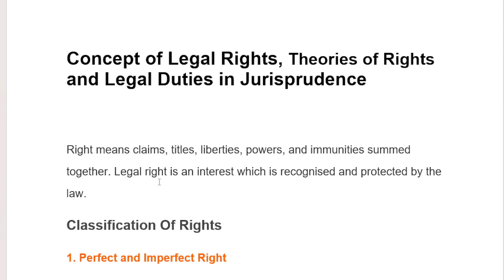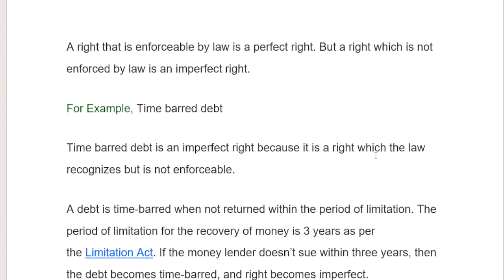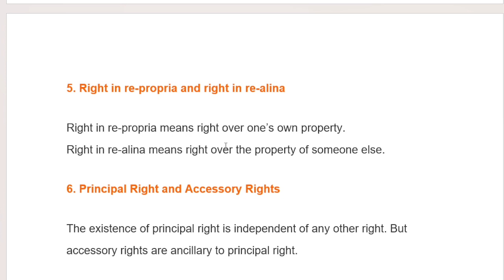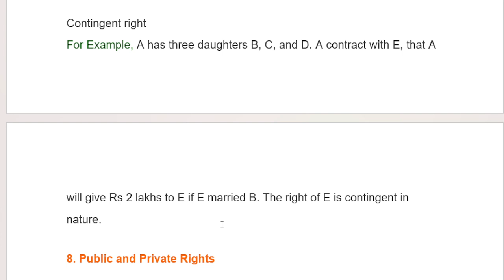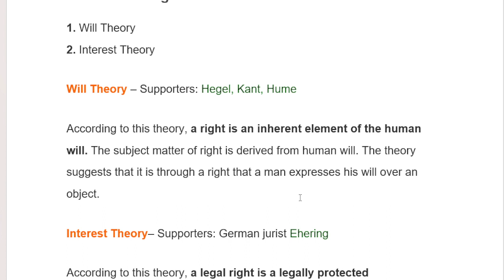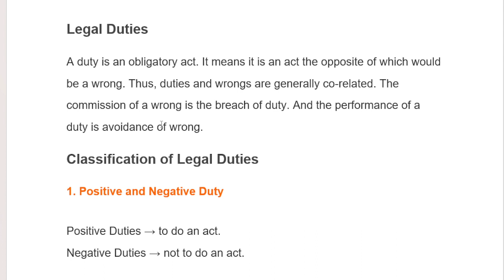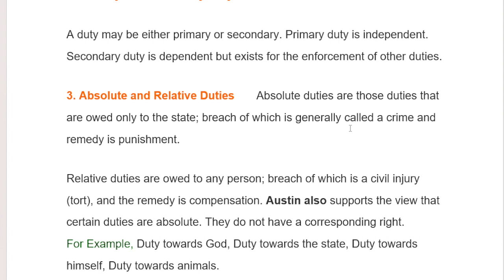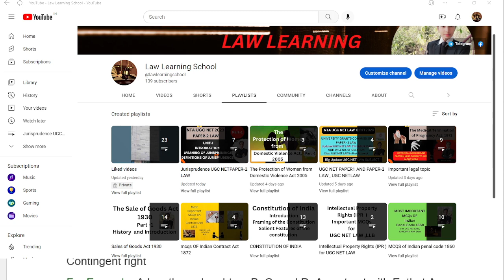Concept of Legal Rights and Duties in Jurisprudence, Theories of Rights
Concept of Legal Rights and Duties in Jurisprudence, Theories of Rights, jurisprudence ,ugcnetlaw , Concept of Legal Rights, Theories of Rights and Legal Duties in Jurisprudence ugc net ,
domestic violence act part 2

HELLO everyone welcomes to law Learning School In this video I am discuss Concept of Legal Rights, Theories of Rights and Legal Duties in Jurisprudence ugc net ,jurisprudence ugcnetlaw,jurisprudence ,This video is very helpful for your competitive exam like UGCNET JRF EXAM, JUDICIARY EXAM / CLAT, LLB EXAM, ADA Etc .